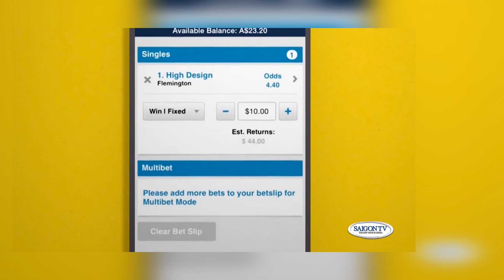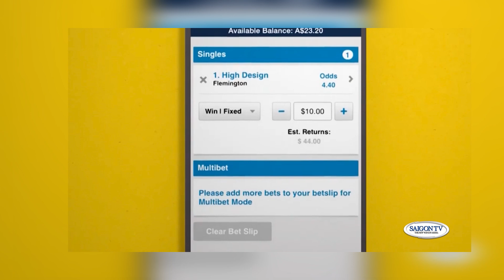Tin Tối 6/28/23 | Thời Sự Á Châu 📺 Saudi Arabia cắt giảm nguồn cung dầu mỏ cho Mỹ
SAIGON TV📺